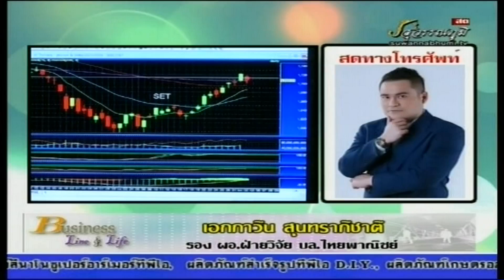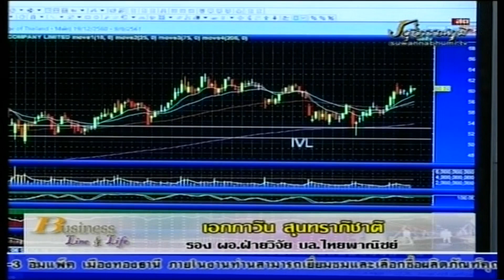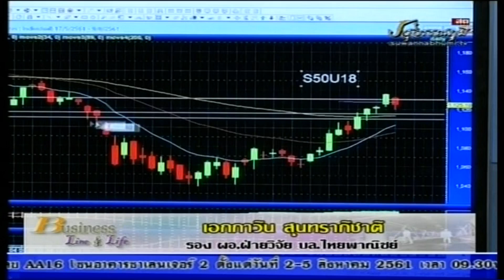เอกภาวิน สุนทราภิชาติ 02-08-61 On Business Line & Life